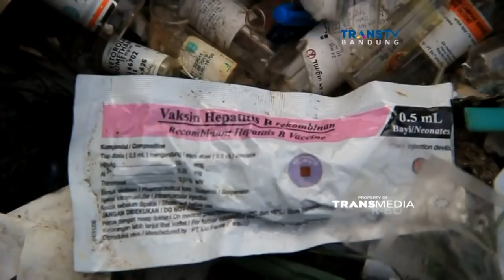Tumpukan Sampah Medis Meresahkan Masyarakat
Limbah bekas alat alat medis ditemukan menumpuk di sebuah tempat pembuangan sampah di Kabupaten Cirebon, Jawa Barat. Limbah ini terdiri dari tumpukan suntik bekas, botol sampel darah, bekas infus dan beberapa jenis lainya, yang tertumpuk dari beberapa karung yang masih terbungkus maupun tercecer bersama sampah lainya. Hal ini dikhawatirkan akan membahayakan bagi kesehatan masyarakat,

Like & Follow Facebook:
CNN Indonesia

cnnindonesia